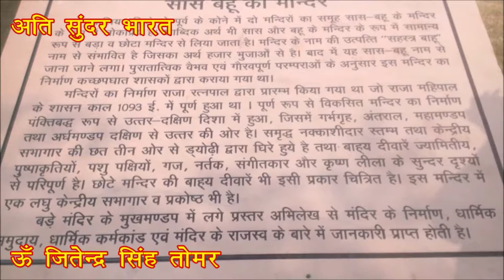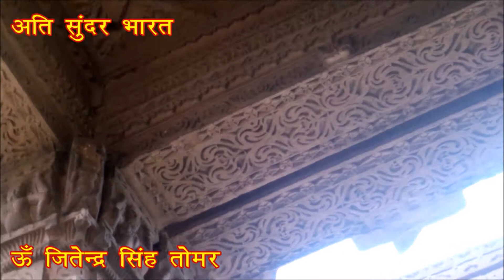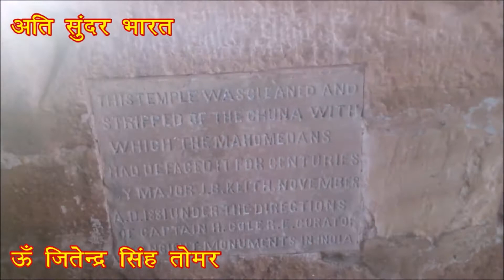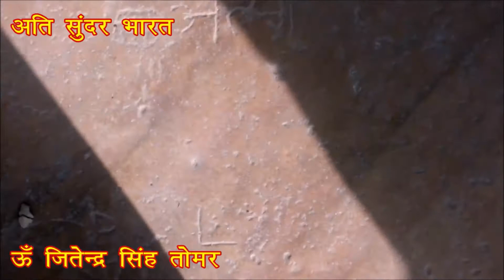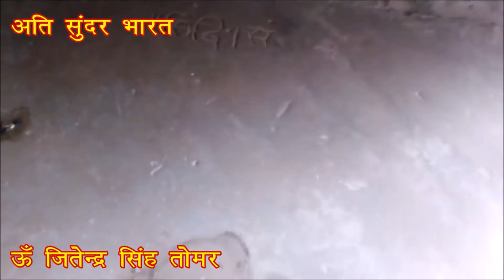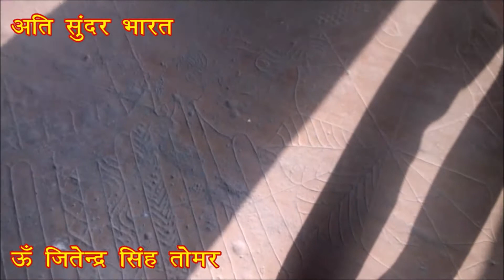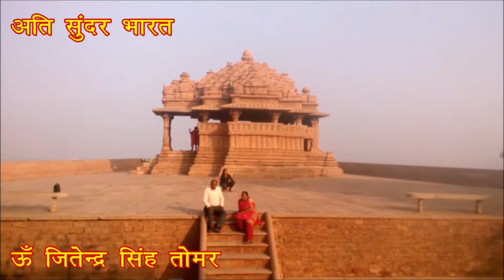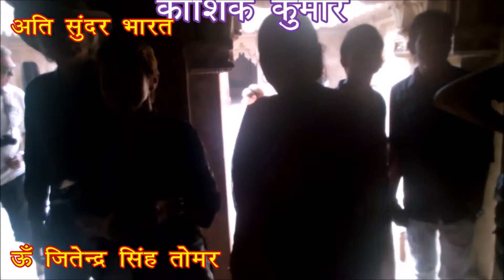सास बहू का मंदिर || सहस्रबाहु मंदिर || Saas Bahu Ka Mandir || Shashatra Bahu Mandir || Gwalior Quila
5th September 2017
सास बहू का मंदिर या सहस्रबाहु मंदिर। आइए जानते हैं इसके इतिहास व शिल्प के बारे में।
Om Jitender Singh Tomar is providing you some important knowledge about the Religious places for free. This is the starting of our YouTube channel. Your response helps us to improve our quality. Please criticize our mistakes and help to grow this channel. This is free of cost for all. Please tell about our channel and help the others. You can question about your quarry’s, request for types of video. I and our team will try to satisfy you.
‘ऊँ जितेन्द्र सिंह तोमर’ अपने यात्रा संस्मरणों को एक सीरीज के रूप में आपके सामने ला रहें हैं। यह सीरीज आपको उस स्थान के बारे में जानने में सहायक होगी। मुझे आशा है कि आपको यह सीरीज पसंद आयेगी। यह हमारे यूटयूब चैनल की शुरूआत है। आपकी प्रतिक्रिया हमें हमारे चैनल को और अच्छा बनाने में सहयोग करेगी। कृपया हमारी गलतियों के लिए हमें क्रटीसाईज करना न भूलें। यदि आपके पास कोई प्रश्न हो तो आप हमसे पूछ सकते हैं। हम और हमारी टीम आपको संतुष्ट करने का प्रयास करेगी।

Maths Vinjeet Maths 002 Triangle and Reorganisation (Various Classes) (हिन्दी & English)